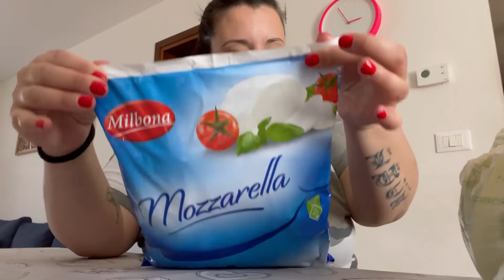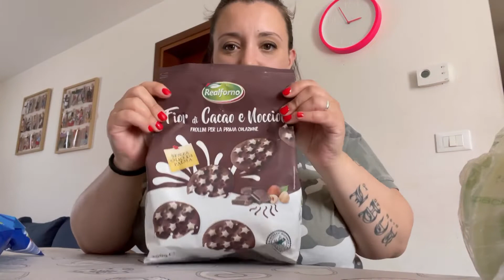SVUOTA la SPESA LIDL 🛒| 60€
Oggi il video è dedicato allo svuota alla spesa della Lidl, ho speso 58€ per la precisione!

A presto 🌻